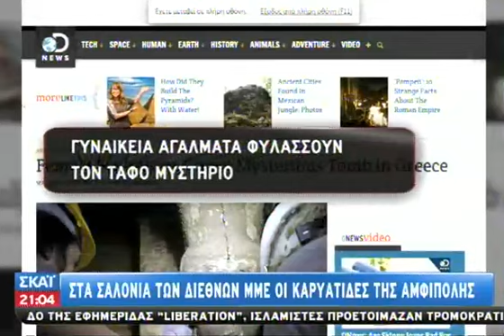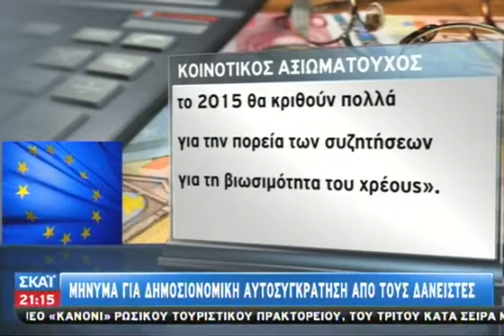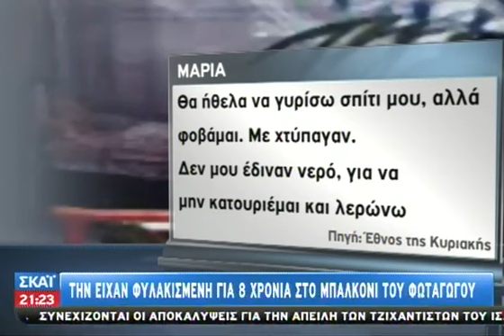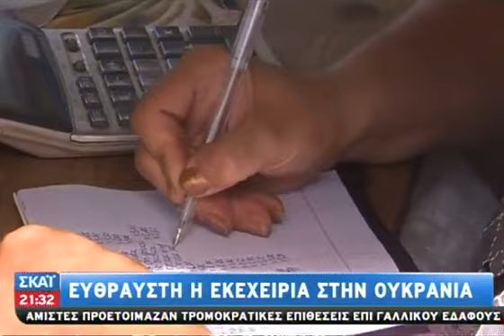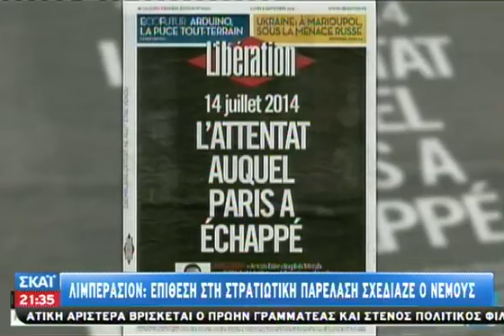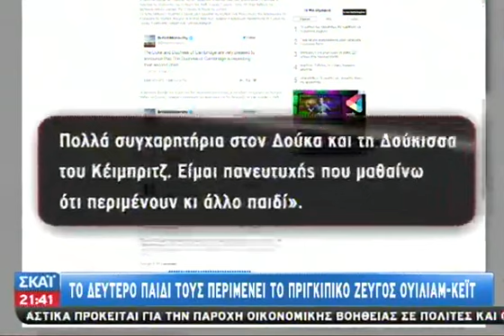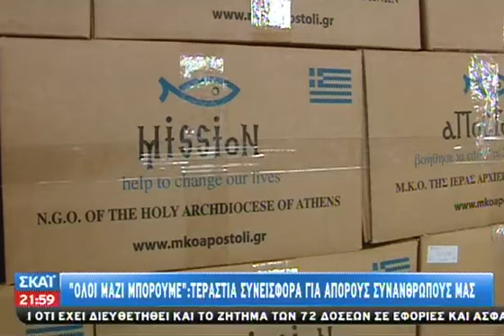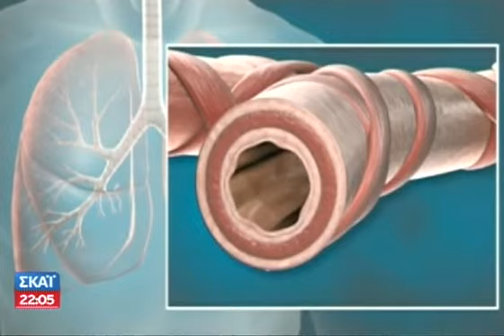Tα νέα του ΣΚΑΪ 21:00 - 08/09/2014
Οι σημαντικότερες ειδήσεις της ημέρας με τη Σία Κοσιώνη. Αναλυτική προσέγγιση, καλεσμένοι στο στούντιο και σχόλια από έγκριτους δημοσιογράφους. Προσέγγιση... ουσίας! Ερευνητική δημοσιογραφία. Χωρίς εξαρτήσεις και συμβιβασμούς. Με δυναμισμό, εγκυρότητα, διαύγεια, άποψη, διεισδυτικότητα. Καθημερινά στην τηλεόραση του ΣΚΑΪ.